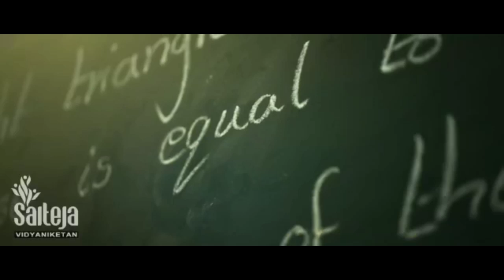అనపర్తి నియోజకవర్గంలో ఘనంగా మాజీ ఎమ్మెల్యే రామకృష్ణారెడ్డి జన్మదిన వేడుకలు | BHARAT180 NEWS